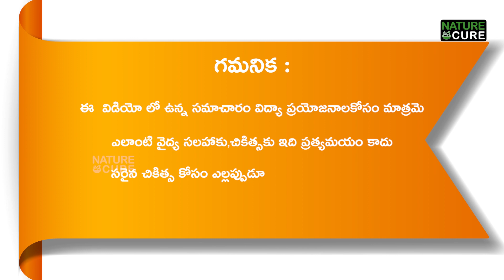రోజూ 5 రకాల డిన్నర్స్ తింటూ, ఇంట్లోనే వెయిట్ తగ్గండి!Top 5 Weight Loss Dinner Recipes For Daily Life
రోజూ 5 రకాల డిన్నర్స్ తింటూ, ఇంట్లోనే వెయిట్ తగ్గండి! | Top 5 Weight Loss Dinner Recipes For Daily Life | Nature Cure

Here are 20 points of description for 5 weight loss dinner recipes and related topics:
Importance of Dinner: Dinner is a crucial meal, especially for weight loss, as it provides essential nutrients and helps control cravings later in the evening.
Dinner Should Not Be Skipped: Skipping dinner can lead to overeating later in the night, making it important for weight management.
Avoiding Heavy, Fatty Foods: When aiming for weight loss, it's essential to steer clear of heavy, high-fat foods during dinner.
Obesity Prevention: A well-balanced dinner can contribute to obesity prevention by controlling calorie intake.
Incorporate Vegetables: Including vegetables in your dinner recipes adds essential vitamins, minerals, and fiber to your meal.
Embrace Fruits: Fruit salads or a fruit-based dessert can be a healthy and satisfying way to end your meal.
Lean Protein: Incorporating lean protein sources, such as chicken or tofu, can help you feel full and satisfied.
Dairy Products: Opt for low-fat dairy products like yogurt or skim milk to keep your dinner light and nutritious.
Lite Dinner: A light dinner is easier for your body to digest and is less likely to be stored as fat.
Early Dinner Benefits: Consuming an early dinner allows for better digestion and can aid in weight loss.
Late-Night Dinner Risks: Eating dinner too late can disrupt your sleep and digestion, which is not ideal for weight loss.
Soya Uttapam: Soya uttapam is a protein-rich dinner option that includes soybean as a key ingredient, promoting fullness.
Pesarattu: Pesarattu is a green gram-based dosa, packed with fiber and plant-based protein.
Peerkangai Kutu: A healthy South Indian dish, peerkangai kutu is made from ridge gourd and is low in calories.
Oats Idly: Oats idly is a nutritious option, combining the benefits of oats with the South Indian favorite idly.
Dal Dosa: Dal dosa is a protein-packed dosa made from lentils, ideal for those seeking weight loss.
Variety and Balance: It's essential to maintain variety and balance in your dinner recipes to ensure you get a wide range of nutrients.
Portion Control: Pay attention to portion sizes to prevent overeating and promote weight loss.
Hydration: Drinking water or herbal tea with your dinner can help control your appetite and boost metabolism.
Mindful Eating: Practicing mindful eating during dinner can help you savor your meal and prevent overindulgence, promoting weight loss in the long run.
These points provide information and tips on weight loss, dinner choices, and specific recipes to help you make healthier choices for your evening meal.